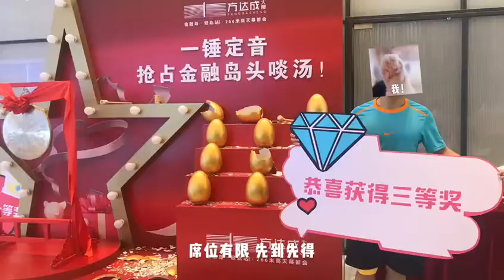🥂金融CBD區 高端配套環繞 ⛴比鄰碼頭 暢意江海遨遊 ———方達成大廈——— 約39-64㎡4.9米闊景優創空間 約48-89㎡超200米雲海住宅 TEL：852-68706199